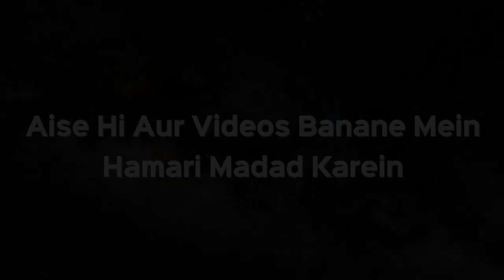Haq Ki Pukaar 267 | Shaikh Maqsudul Hasan Faizi | iPlus TV